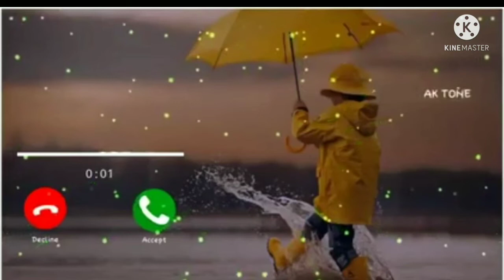New cute baby ringtone 2022| New message Tone | Cute Mobile Ringtone 2022| Love Ringtone 2022